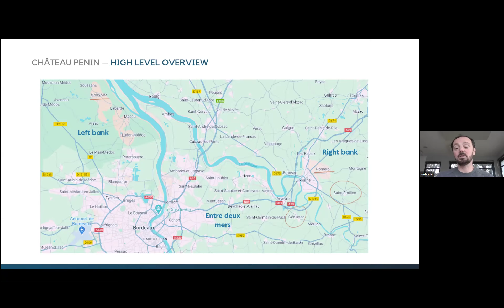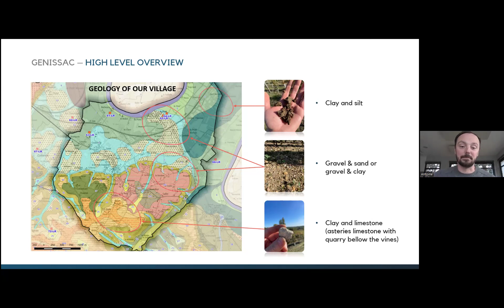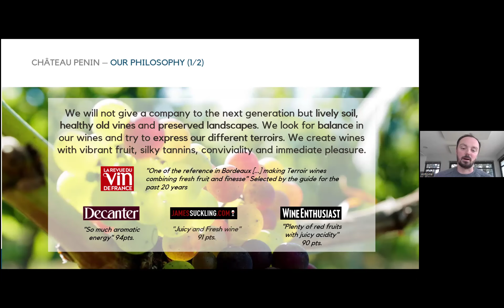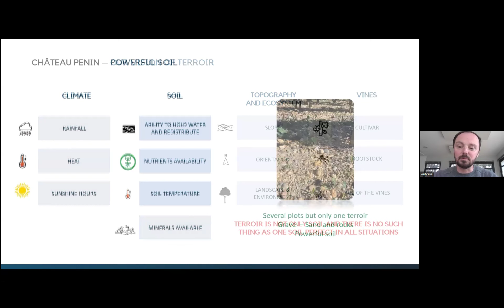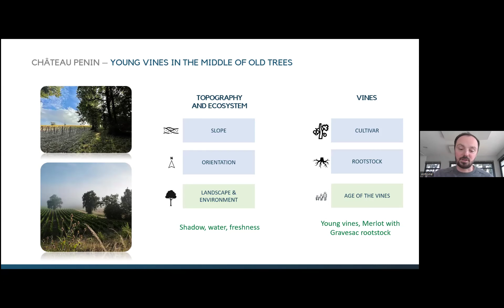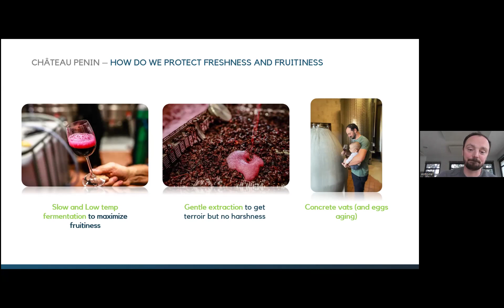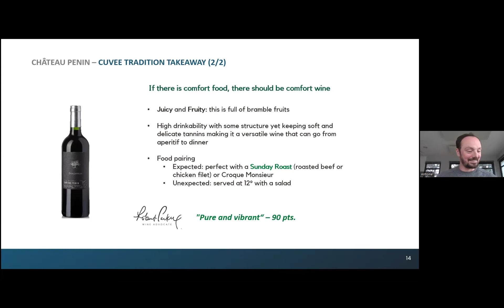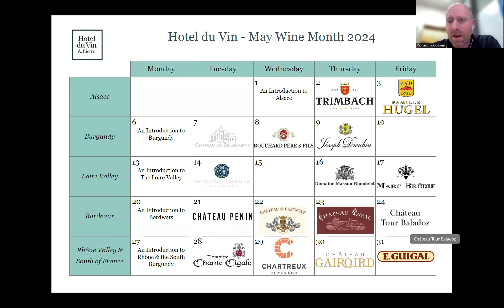May Wine Month 2024 - Bordeaux Week - Château Penin Session